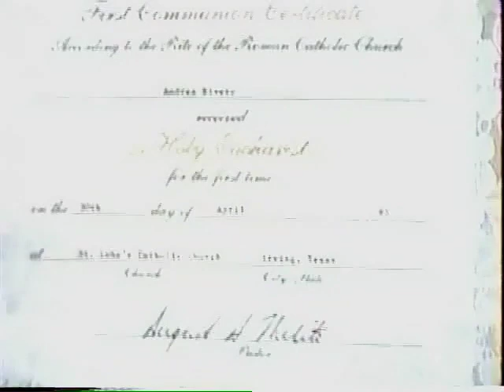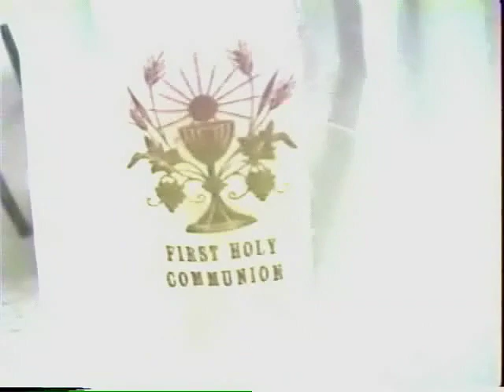1995 Andie's 1st Communion